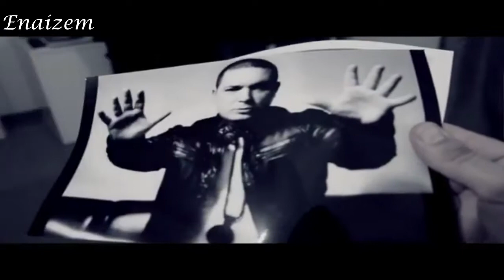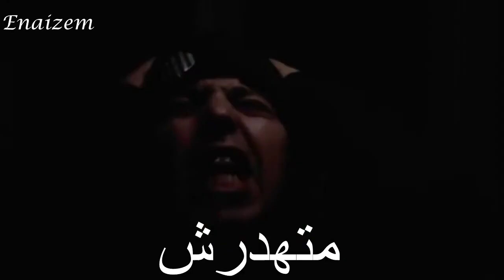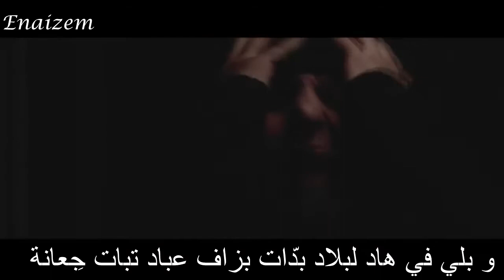Lotfi DK & Rachid Nekkaz - MATAHDARCH [Officiel - HD] Lyrics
Lotfi DK & Rachid Nekkaz - MATAHDARCH
Lotfi DK & Rachid Nekkaz
Lotfi DK & Rachid Nekkaz 2015
Lotfi DK & Rachid Nekkaz Lyrics
Lotfi DK & Rachid Nekkaz - MATAHDARCH 2015 lyrics
Lotfi DK
Nekkaz Rachid
Lotfi DK 2015
Lotfi
Lotfi Double Kanon
Lotfi Double Kanon 2015
Lotfi Double Kanon Matahdrach
Lotfi Double Kanon Mathdarsh 2015 lyrics
Lotfi Double canon 2015
Mtahdarch
Matahdarch
Matahdarch Lotfi DK
Mtahdarch Parole
Matahdarch Paroles
Matahdrach Lotfi DK Paroles
Matahdrach Lotfi DK Lyrics
lotfi double kanon 2015 matahdarch
lotfi double kanon 2015 matahdarch Lyrics
lotfi double kanon 2015 matahdarch Lyris